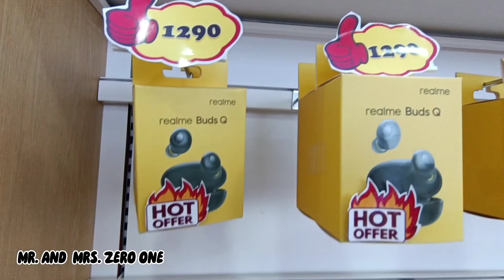REALME PRICE LIST UPDATE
Here are the latest prices of Laptops here in SM Marilao, Bulacan

Mr.  and Ms. Zero one